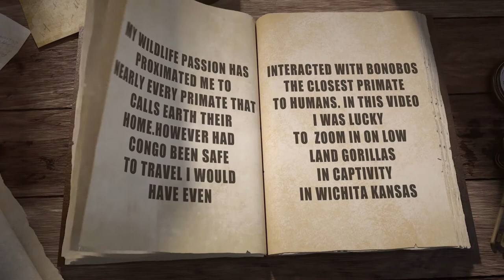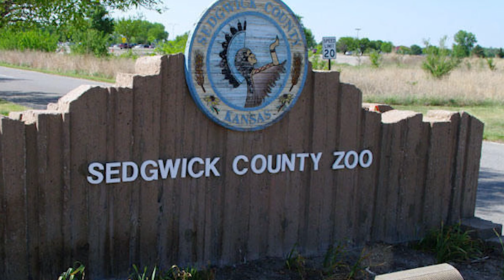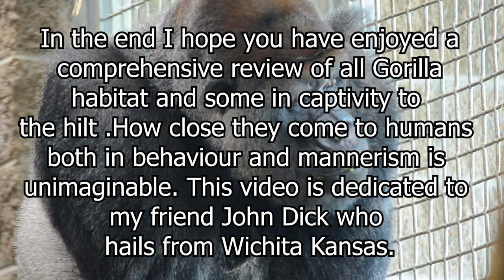Comparing Gorillas The Largest primates By PROF ARIF HEREKAR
Professor Arif Herekar shares his experiences of the largest primates both in their natural habitat and in captivity!!This video is specifically directed towards the very passionate and dynamic young enthusiasts who are fond of seeing such rare primates but are unable to do it because of certain constraints , please see it carefully and appreciate if you like it.